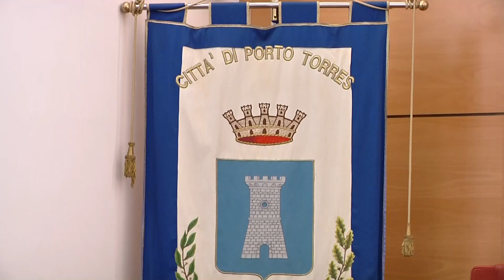Porto di Porto Torres, incontro sul tema voluto dall'assessore ai Trasporti Moro